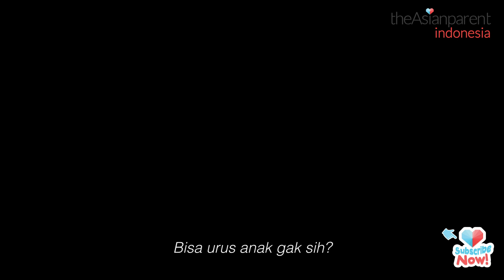Bunda Hebat! (Persembahan Spesial dari Bunda untuk Bunda Lainnya)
Jadi Bunda tuh padahal nggak gampang, tapi rasanya buat yang melihat kok ya selalu kurang.

Perannya sendiri sudah banyak tantangan, belum lagi harus kuat menghadapi cibiran.

Padahal semua sama-sama berjuang. Daripada saling serang, apa nggak lebih baik kalau kita saling memberi semangat?

Teruntuk para Bunda, ANDA SEMUA HEBAT